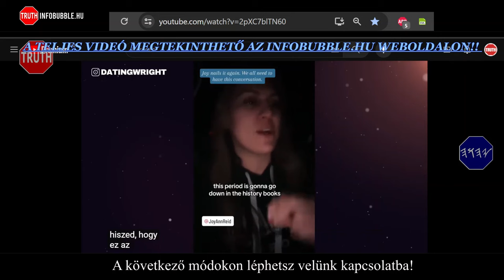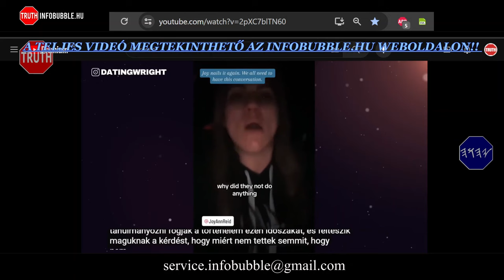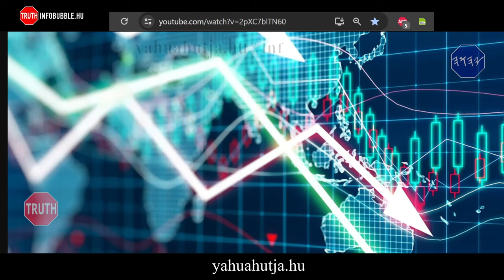HAJLÉKTALAN LESZEL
Üdvözlet!

ADÓD 1%-ÁVAL TÁMOGATHATOD MUNKÁNAKAT:
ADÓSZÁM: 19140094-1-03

Közlemény: Adomány
Nemzetközi bankszámlaszám (IBAN):
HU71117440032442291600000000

HalleluJAH!